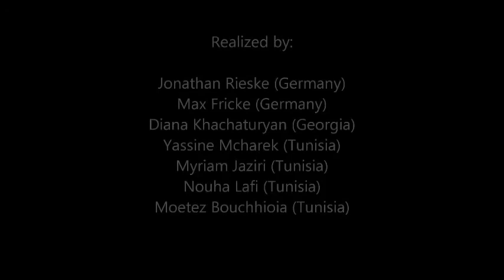The story of ChangYangWorld Class Stories Seminar IHS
This Digital Story was created within the international youth meeting "World Class Stories" at the International House Sonnenberg